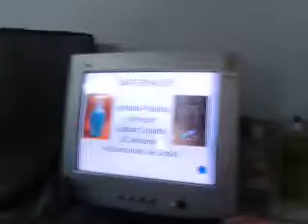Tour de informática exalumnas P.2